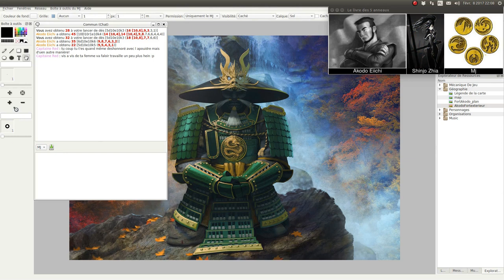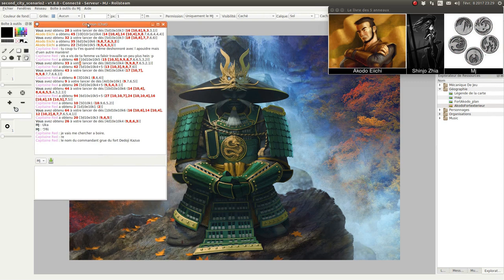JDR - L5R - Campagne Seconde Cité - Épisode 67 - Protéger le secret de la licorne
Description:
Akodo Eiichi-sama reçoit le padawan et Uka Sojihime-sama remercie Shinja Zhia-sama.